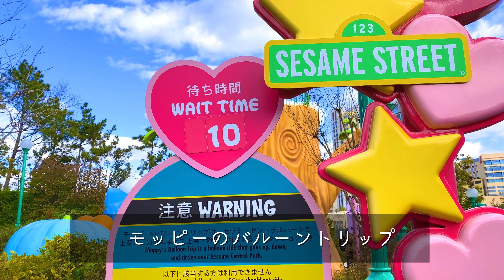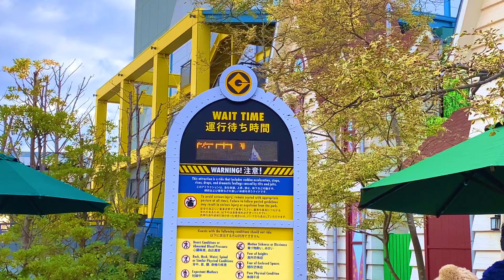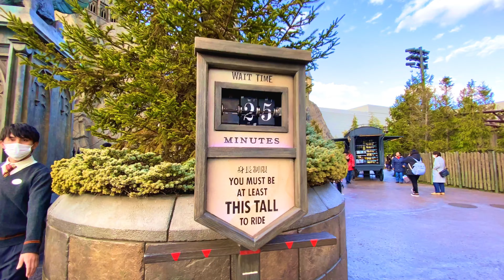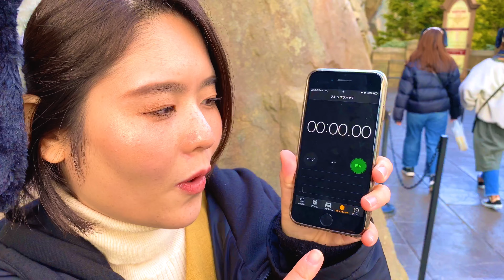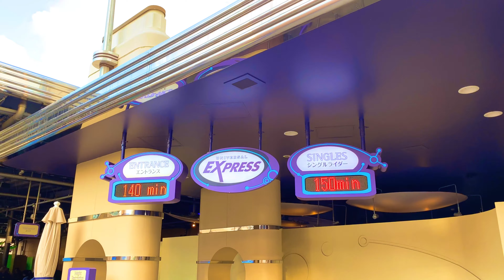USJの各アトラクションで表示されている待ち時間と実際に待った時間のギャップを調査してみた！【ユニバーサルスタジオジャパン】【ゆうこの冥土の土産】【universal studios japan】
アトラクション待ち時間の謎を調査してみました！
進撃の巨人XRライド　スパイダーマン  ハリーポッターフォービドゥンジャーニー　スヌーピーのグレートレース　モッピーのバルーントリップで表示されている公式の待ち時間と実際に並んだ待ち時間のタイムギャップを調査しました！
衝撃の結果が連発しましたので、予想しながら是非最後まで見てください！

当日はWHOのコロナウイルスの時期と被ったので比較的待ち時間は少なめでした。
USJ（ユニバーサルスタジオジャパン）

このチャンネルでは今後も、USJのハロウィン情報　お土産　コナン　インスタ映え　sing ルパパト　ルパン　モンハン　混雑情報　混雑予想　グッズ　進撃の巨人　エリア51　マリオ　任天堂等、さまざまなユニバ情報を発信していきます！！